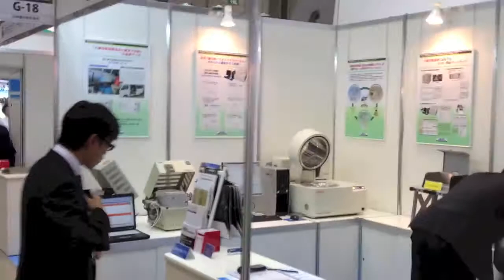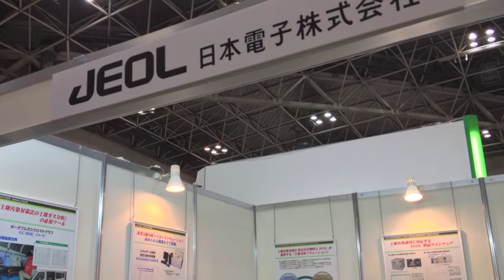JEOL 土壌・地下水環境展2012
JEOL は土壌汚染調査におけるソリューションをご紹介いたします。ブースには 土壌汚染対策法に指定された検出器（PID、DELCD）を搭載するポータブルガスクロ GC-310C、東京都の簡易・迅速分析法に選定された卓上形蛍光 X 線分析装置 JSX-3100RII、また小型・軽量で現場でのスクリーニング測定に便利なハンドヘルドタイプの蛍光 X 線装置 DELTA を展示いたしております。

会期： 2012 年 10 月 17 日（水） ～ 19 日（金）
会場： 東京ビックサイト　東3ホール　小間番号：G-18

実機展示：
　ポータブルガスクロGC-310C
　卓上形蛍光 X 線分析装置JSX-3100RII
　ハンドヘルド蛍光 X 線分析装置DELTA

パネル展示：
　ポータブルガスクロ GC-310C
　卓上形蛍光X線分析装置 JSX-3100RII
　ハンドヘルド蛍光X線分析装置 DELTA
　土壌汚染調査ソリューションのご提案

デモ：
　DELTA によるデモンストレーション